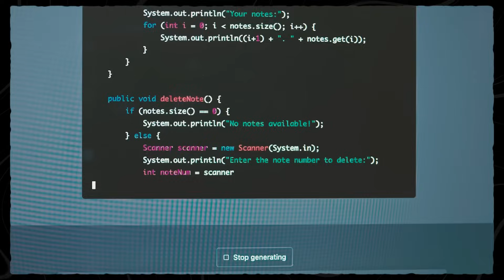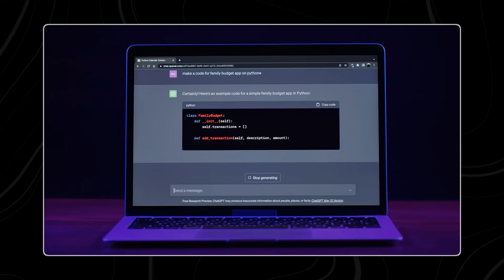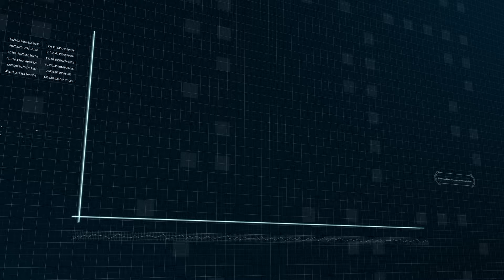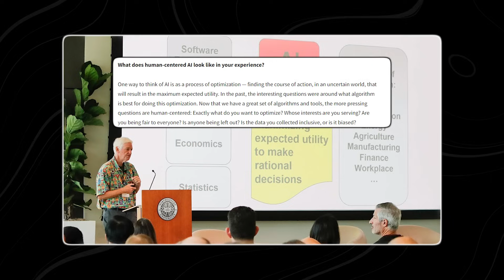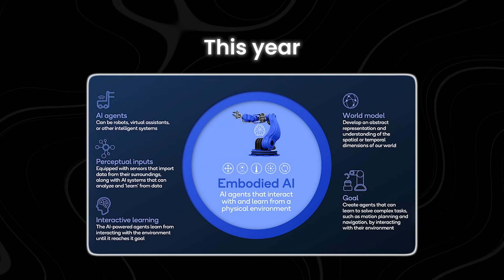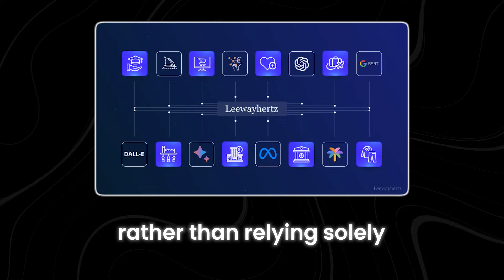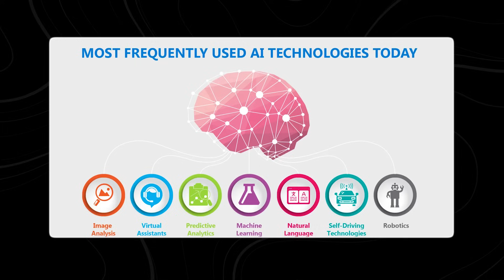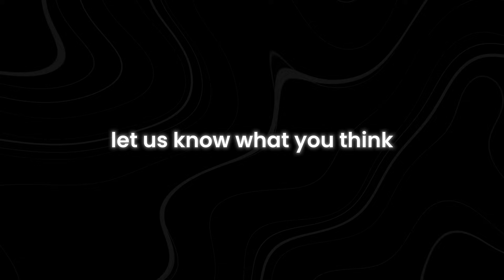The Most Important AI Trends in 2024 | Should We Be Terrified or Thrilled?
Are you ready to dive into the most crucial AI trends of 2024? From groundbreaking advancements to potential ethical dilemmas, this video explores the spectrum of possibilities. Should we brace ourselves with fear or embrace the excitement? Join us as we dissect the future of AI and its implications for humanity.

In this comprehensive discussion, we'll delve into the latest developments shaping the AI landscape. From machine learning to autonomous systems, we'll unravel the mysteries behind these innovations. Discover how AI is revolutionizing industries, from healthcare to finance, and what it means for society at large.

But amidst the excitement, concerns loom large. Are we on the brink of unleashing uncontrollable technologies? Or can we harness AI's potential for the greater good? Join the conversation as we weigh the risks and rewards of this technological frontier.

Curious about the future of AI?How can individuals prepare for the AI-driven future?
 Want to stay ahead of the curve? Tune in to uncover the most important AI trends of 2024 and decide for yourself: should we be terrified or thrilled?Make sure you catch every detail in this eye-opening discussion. This video holds all the answers you need to navigate the complexities of AI in 2024. Don't miss out on valuable insights—watch until the end!